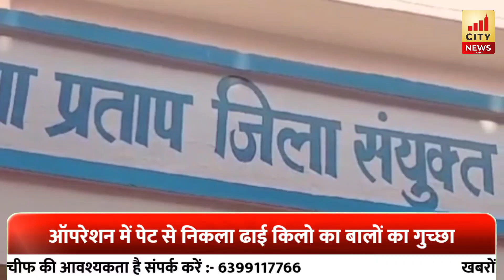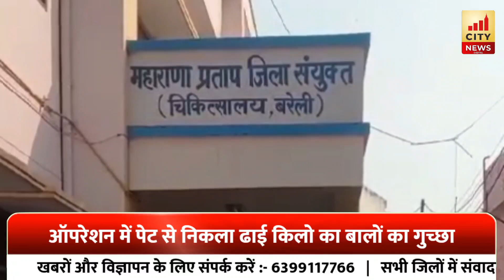Bareilly : बाल चबाने की आदत बनी थी पेट दर्द की वजह, ऑपरेशन में पेट से निकला ढाई किलो बालों का गुच्छा